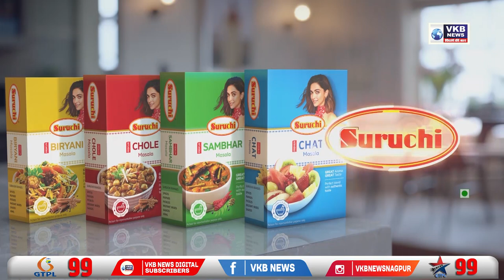नागपूरात भाजप आणि शिवसेना चा जल्लोष,समर्थकांनी ठिकठिकाणी केला जल्लोष